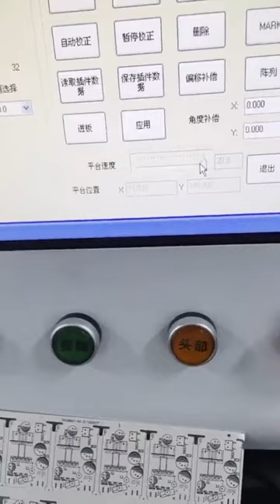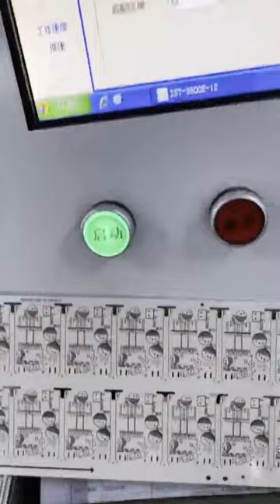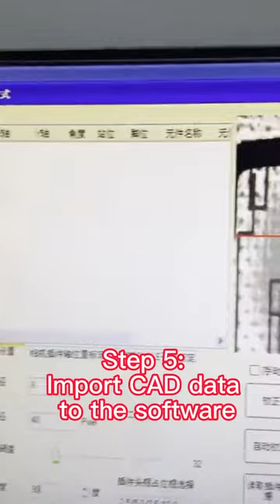3Secs to create and modify the programming in an AI machine